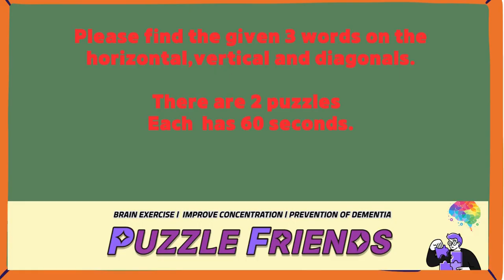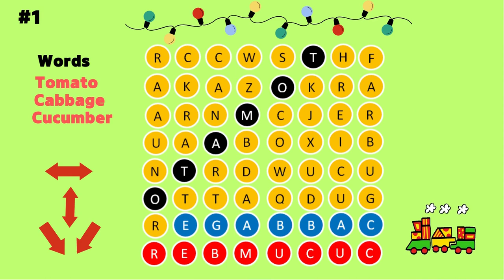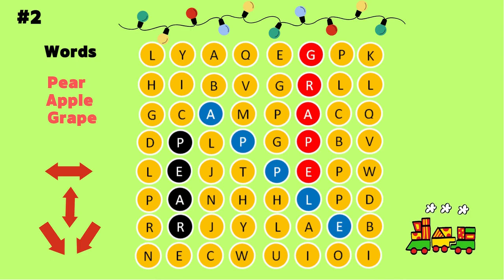Words puzzle for brain training, Improving concentration,Quiz